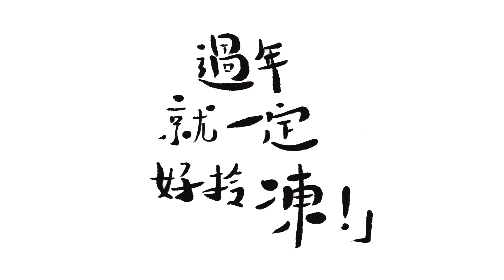冬日暖妝 Warm Winter Makeup｜咖喱張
▶︎天氣終於變冷了，來化一個暖色系冬天妝容吧！

－－－－－－MakeUp Vids 化妝影片  －－－－－－

－－－－－－ Social Network 社交網絡 －－－－－

購買聖誕卡: ＠currycheungblog (手繪插畫 illustration)

－－－－－－ Products Used 片中產品 －－－－－

YSL Instant Moisture Glow
Dior Color Corrector
Motives Mineral Foundation
Etude House Play 101 Stick
Kiko Invisible Touch Loose Powder
Kiko Design Flower Enhanced Highlight
HM Bronzer
Make Up Revolution Matt Vol.2
ZA Eyebrow Pencil
Canmake Eye Shadow Base
Etude House Eye Shadow
Kiko High Pigment #10
Etude House Blending Pencil #9
Canmake Concealer
YSL Touche Clat #2.5
Etude House Lip Tint
Etude House Lipstick